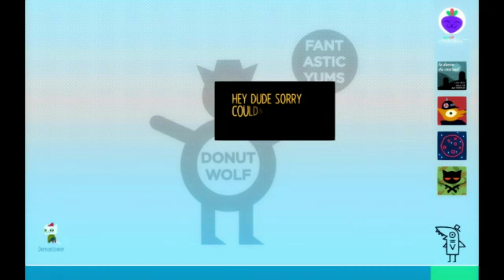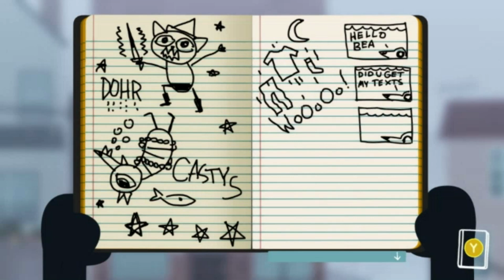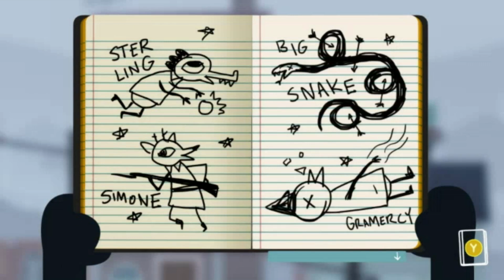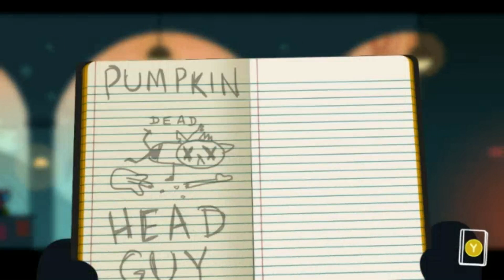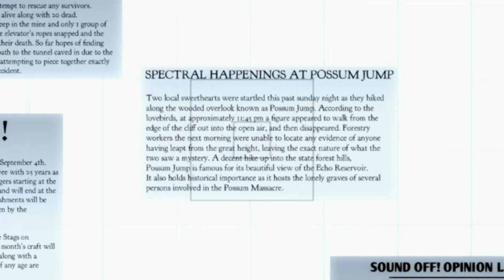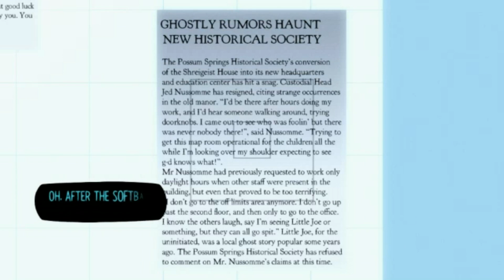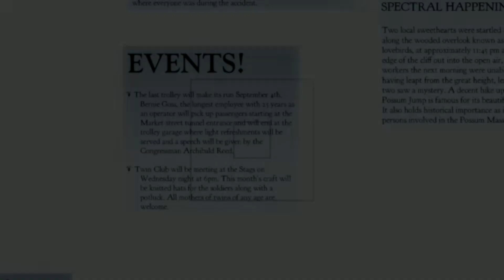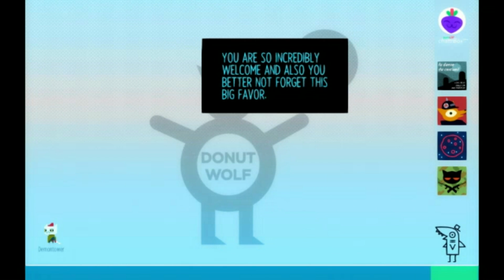Big Snake || Night In The Woods || Part 8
Big Snake